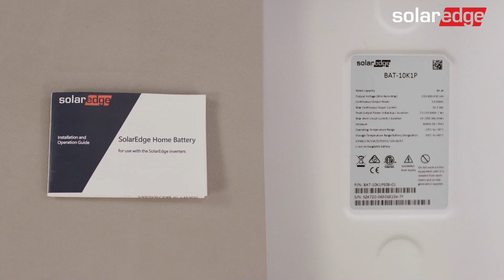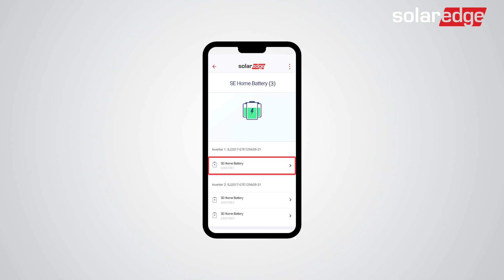SolarEdge Home Battery 400V -demonteren (vloersteun) - 4 van 4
De laatste in onze instructievideoserie voor een op de vloer gemonteerde SolarEdge Home Battery. In deze video laten we u zien hoe u de SolarEdge Home Battery veilig kunt verwijderen van een op de vloer gemonteerde positie.

0:00 - Introductie
0:15 - Veiligheidsvoorschriften en -waarschuwingen
0:54 - Vereiste gereedschap
0:59 - Batterij verwijderen van SetApp
1:53 - AC en DC uitzetten
2:01 - Kap van Batterij verwijderen
2:23 - Kabels loskoppelen
2:37 - Demonteren van de batterij
3:19 - Inpakken van de batterij
3:27 - Samenvatting